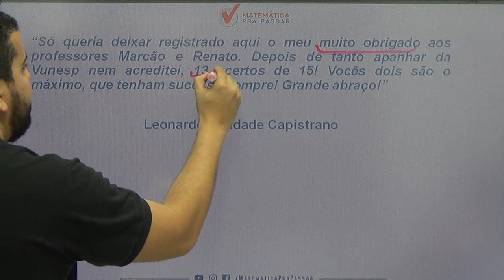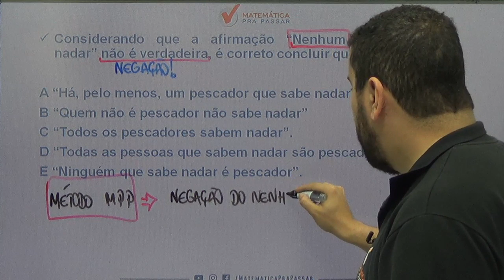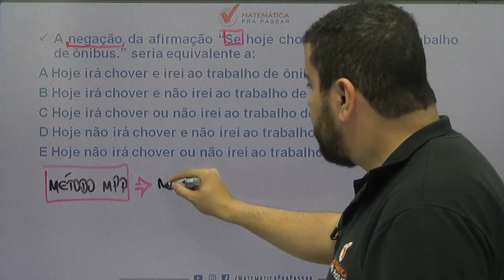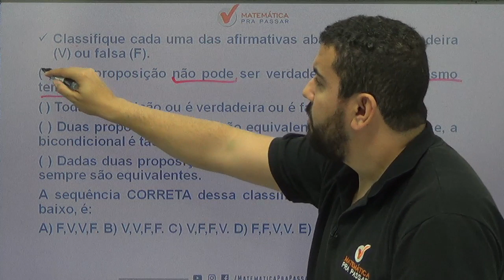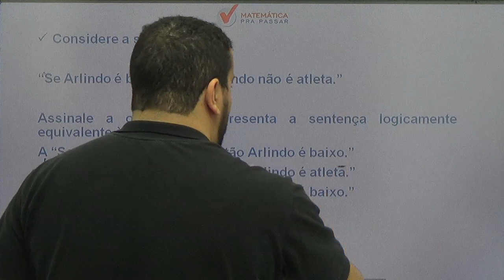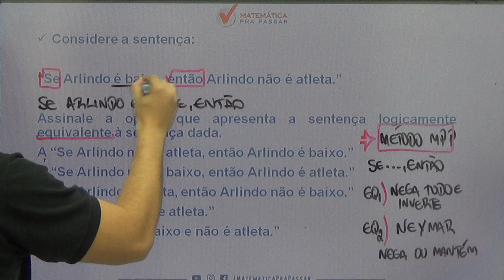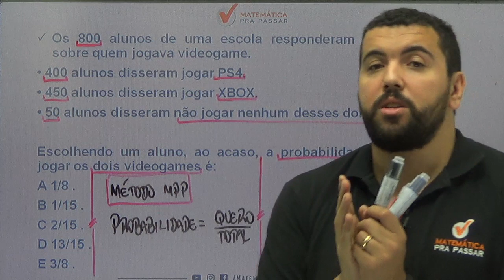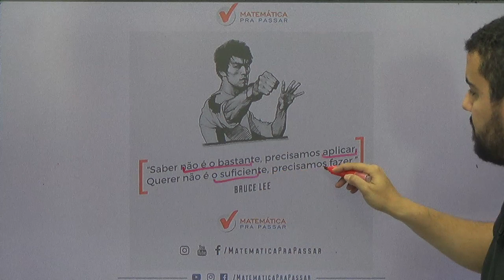RACIOCÍNIO LÓGICO PARA CONCURSOS: OS PASSOS PARA SEU SUCESSO NAS PROVAS.[2019]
Um mega AULÃO DE RACIOCÍNIO LÓGICO PARA CONCURSOS, nosso professor, Renato Oliveira, ensina os passos para o seu sucesso com o MÉTODO MPP. Com as técnicas ensinadas você não errará mais essas questões temos certeza.